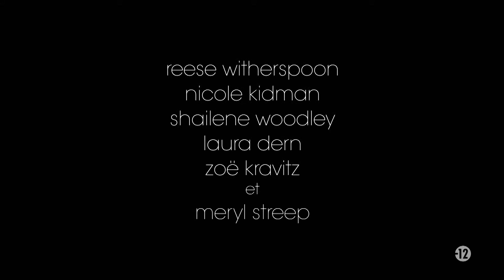Big Little Lies - Saison 2 - Bande Annonce VOST - 2019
Sur cette chaîne retrouvez des bandes annonces pour tous les types de cinéphiles !

Réalisation : David E. Kelley
Genre : Drame
Durée : 60 min

Synopsis : Trois femmes, trois mères, à la vie apparemment parfaite, sont mêlées à une histoire de meurtre s'étant produit lors d'une soirée parents élèves dans une école.